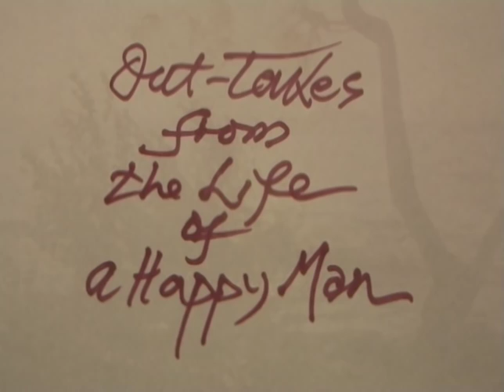Out-Takes from the Life of a Happy Man - Trailer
Out-Takes from the Life of a Happy Man, Jonas Mekas
USA/UK, 2012, 68 min, 16mm&video, color, mono

“A motion picture composed of brief diaristic scenes not used in completed films from the years 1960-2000; and self-referential video footage taped during the editing. Brief glimpses of family, friends, girl-friends, the City, seasons of the year, travels. Occasionally I talk, reminisce, or play music I taped during those earlier years, plus more recent piano improvisations by Auguste Varkalis. It’s a kind of autobiographical, diaristic poem, celebration of happiness and life. I consider myself a happy man.” –J.M.
“In a film of amazing delicacy and poetic insight, Mekas celebrates the beauty of imperfect images…” –Amy Taubin
“OUT-TAKES starts with Mekas alone at night while the city sleeps, editing his old films. As he looks back over his life he starts to talk, insisting that his life’s work amounts to ‘just images, some fragments of this world’ that he will bring together for himself and a few friends. But as images of the people who brought joy into his life pass by, we realize that most of them are no longer alive. Mekas sees them again, but he is seeing them alone. As much as it is about his happy life, the film is also about emptiness, loss, and a longing for some sort of spiritual consolation. At one moment the cover of St John of the Cross’s MEDITATIONS appears on screen. This is Mekas’s long dark night of the soul.” – Richard Dorment, THE TELEGRAPH
« Dans ma salle de montage, il y a une étagère avec plein de boîtes de film qui remontent jusqu’aux années 1950. C’est du matériau lié à mon travail, de 1950 jusqu’aujourd’hui, mais qui n’a pas trouvé sa place dans mes films. En langage cinématographique, ce sont des chutes, des scènes coupées. Et elles sont toutes en train de s’effacer, doucement. Certaines ont déjà disparu. À l’occasion de mon exposition à la Serpentine, j’ai décidé qu’il était temps de rassembler tout ce matériau dans ce qui sera mon dernier film sur pellicule. Le résultat est ce que vous allez voir. Beaucoup d’images de ma vie de famille, de mes amis, de la ville, de la nature, de mes voyages en Lituanie. Toutes assemblées dans mon “ ordre ” hasardeux habituel. » –J.M.